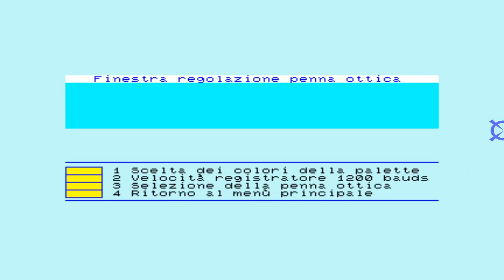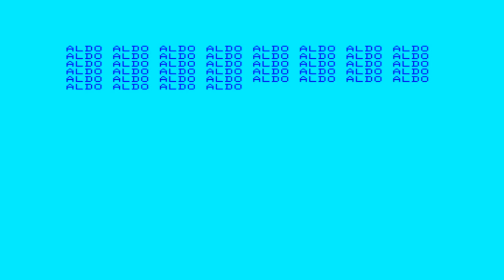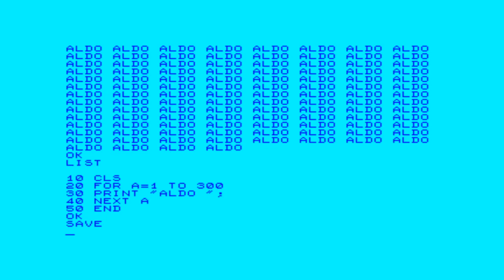Olivetti Prodest PC 128